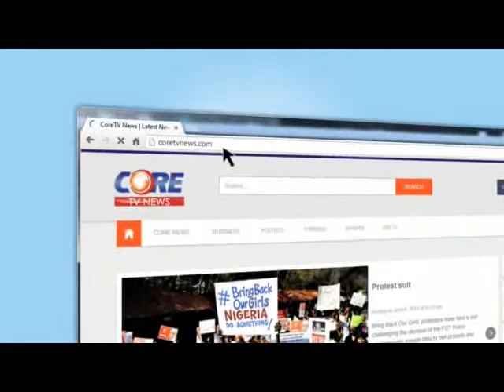CoreTV News @ 4pm, 14th August, 2014